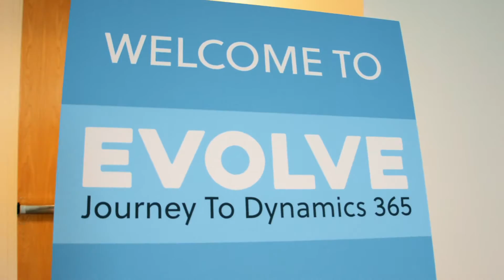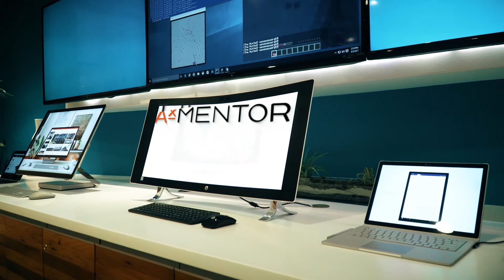What is Microsoft ERP? Enterprise Resource Planning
Highlights from Microsoft Dynamics 365 and ERP customer event at Microsoft Irvine, CA, Q1 2017.

Learn more about Microsoft Dynamics 365 and Microsoft CRM. During Microsoft Evolve we covered topics around Microsoft Dynamics 365 for Operations, Microsoft CRM, Power Apps, Reporting and Bi, the On-Prem solutions and many more.

If you are evaluating a new ERP software or want to upgrade Microsoft Dynamics AX to Dynamics 365, don’t hesitate to contact our specialist today on